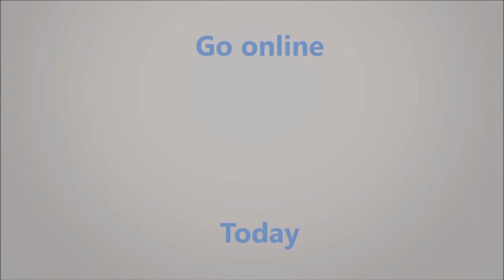Hardwood Arc Frame Hammock Stand- HOW TO ASSEMBLE by Sundale Outdoor (SKU: W-ARC-14)